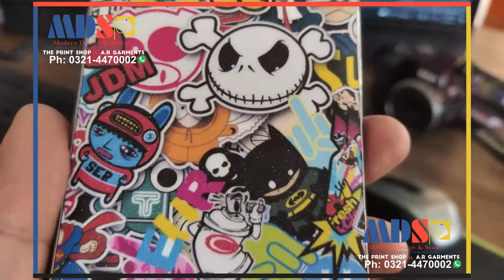MDS Mobile back cover sticker design.